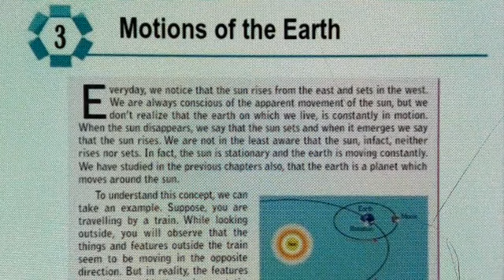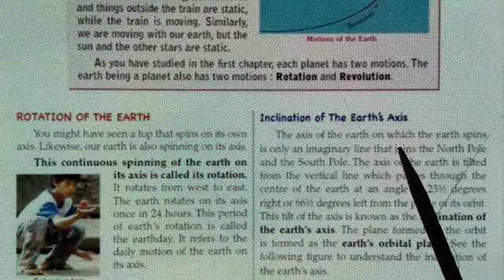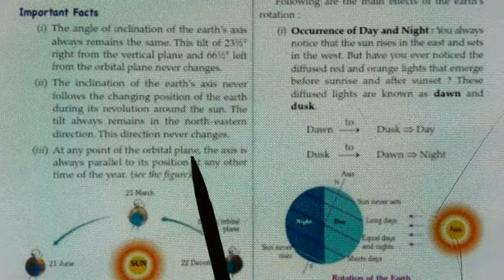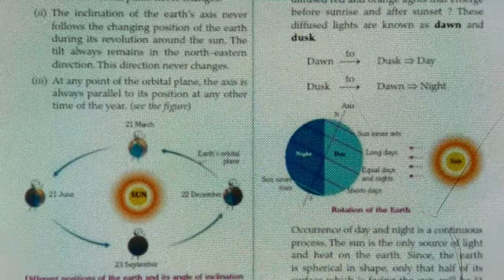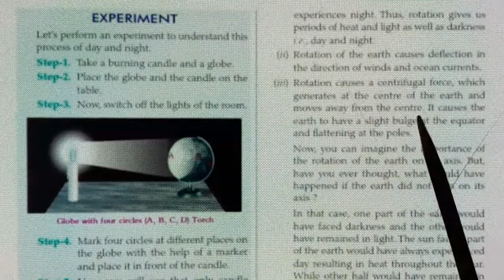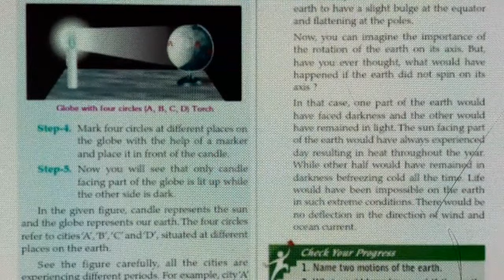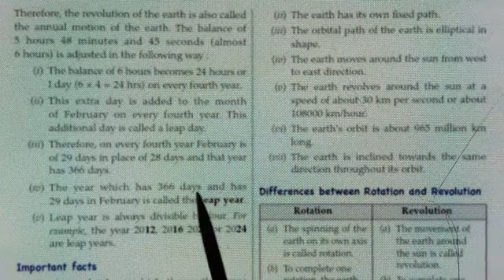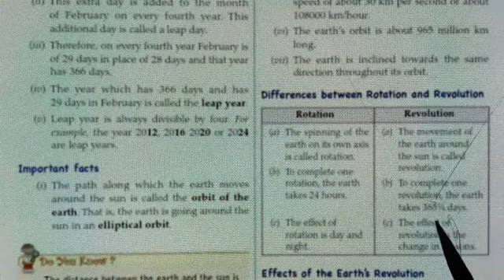G3 e learning programme class 6th ( Geography ) Ch - 3 , Part - 1.